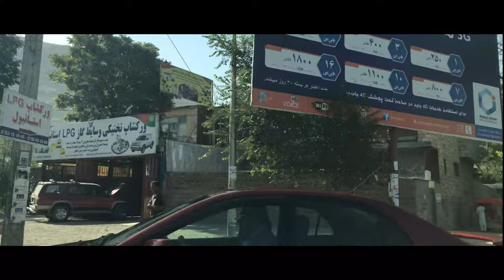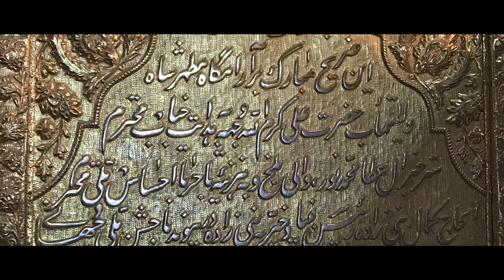BEAUTIFUL AFGHANISTAN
Beautiful Afghanistan is a video compiled by Women for Afghan Women (WAW) staff and volunteers to share some of the beauty, charm, vitality, culture, and colors of Afghanistan. With this video, we hope to share some context of the incredible country in which we work and its amazing people. This small journey into Afghanistan may become more meaningful when one gets a taste of why this country and its people are so worthy of our support!